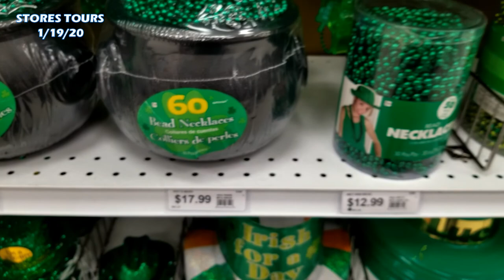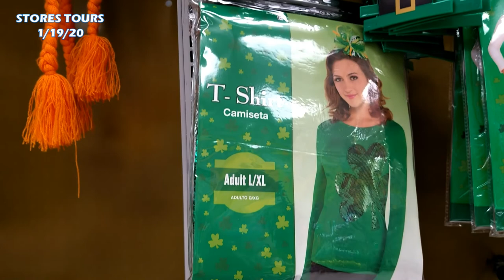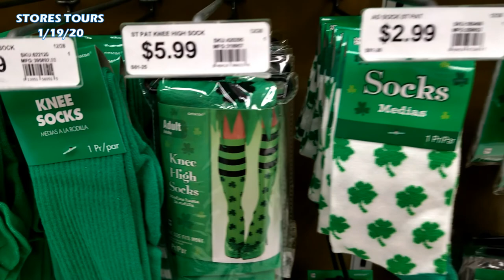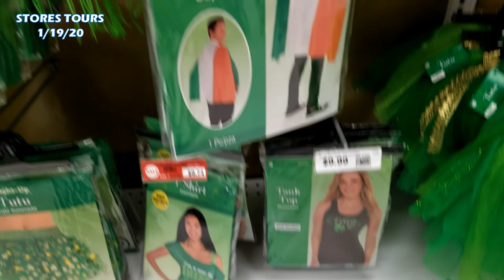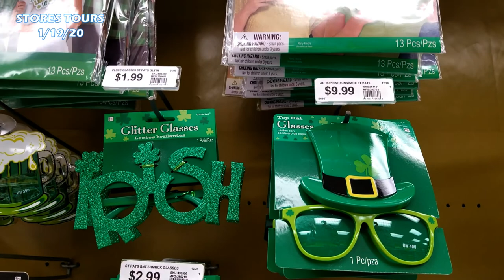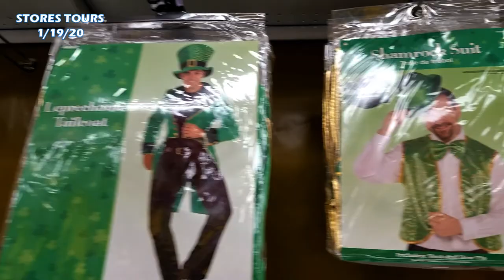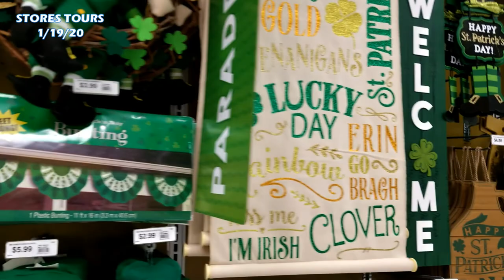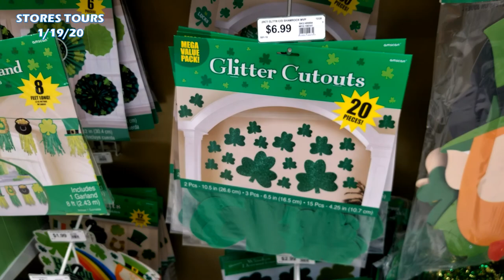St. Patrick's day 2020 💚 Decorations and Party Supplies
Party City St. Patrick's day Decor and party supplies
Hats, Beads, outfits, Home Decor and more
shop with me for all your St. Patrick's day Decor and party supplies this Holiday season
St. Patrick's day 2020